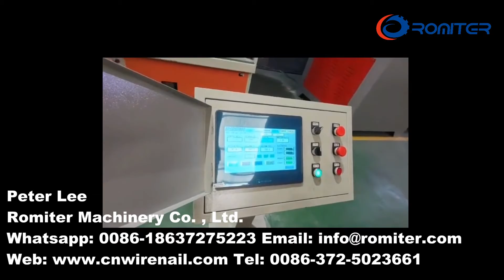ماكينة سحب الأسلاك المستقيمة الأوتوماتيكية مع تجميع الأسلاك